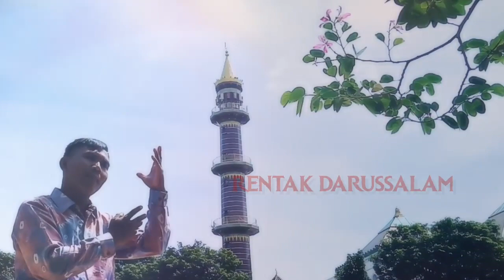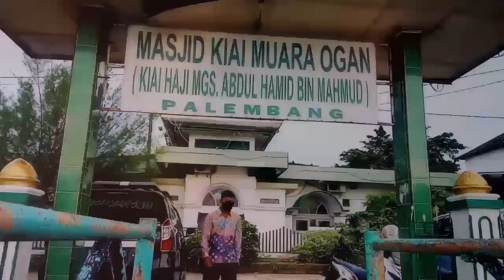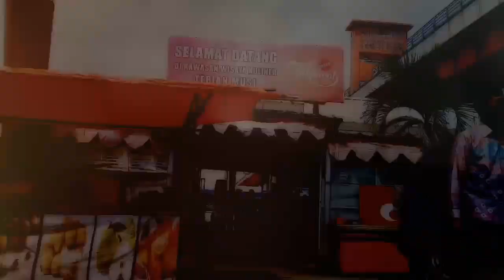LAGUPALEMBANG "RAMPAK DARUSSALAM" atau RENTAK DARUSSALAM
Bismillahirrahmanirrahim,

dalam rangka HUTKOTAPALEMBANG yang ke 1338, izinkanlah saya mempersembahkan buah pikiran saya yang saya beri judul RAMPAK DARUSSALAM yah ada juga yang menyebutnya RENTAK DARUSSALAM,
yang menceritakan asal, serta geliat Kota Tua yang berjaya  Nusantara, yah videonya berbau bau komedi dikitlah😂,

walau banyak yang masih menyimpan tanda tanya, tapi saya tetap berkarya memberikan buah fikiran saya lewat lagu, semoga di esok hari karya karya saya lebih baik lagi, dan bisa berguna di kalangan wong Kito Galo,

terima kasih wongkito galo yang sudah membantu jadi model di lagu ini, saya doakan rezekinya lancar, amiiinnn

pencipta lagu Pujo Mulia, music, recording, editing MASHNASYID, cameraman Fawaz, Narni, director Pujo Mulia,